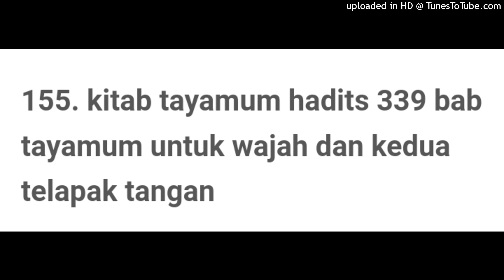Kitab Tayamum Hadits 339 Bab Tayamum Untuk Wajah dan Kedua Telapak Tangan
Fastabiqul Khairat

Channel Youtube : @ZONA251